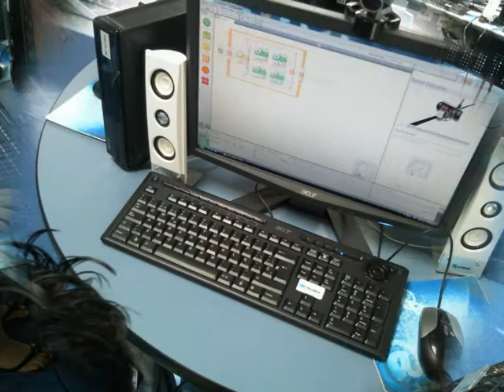PROGRAMANDO UN ROBOT